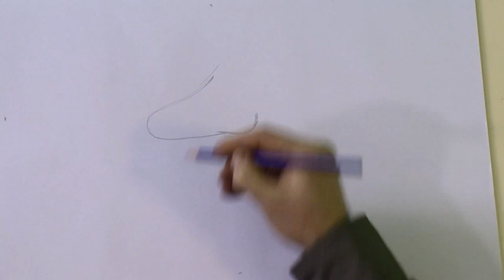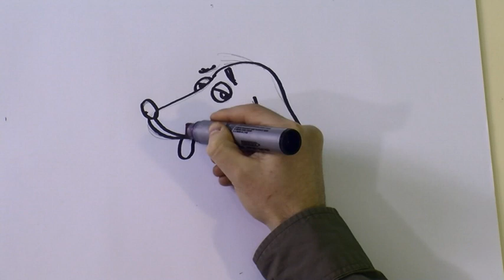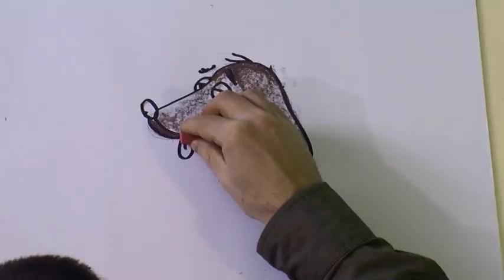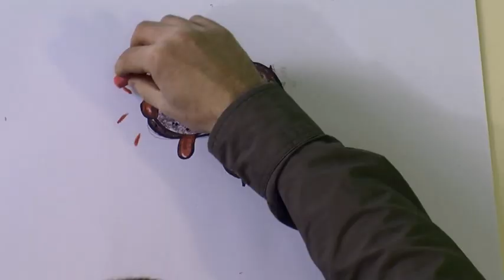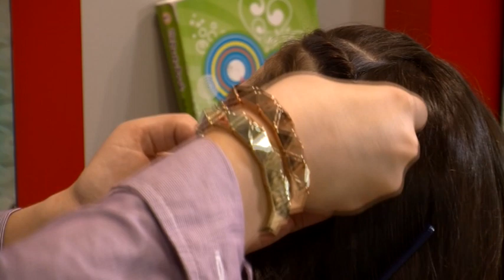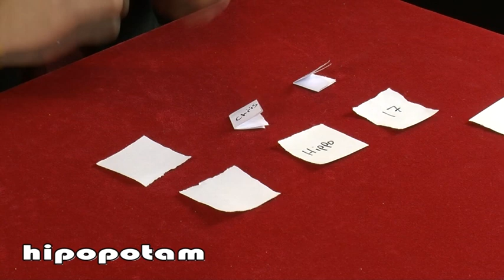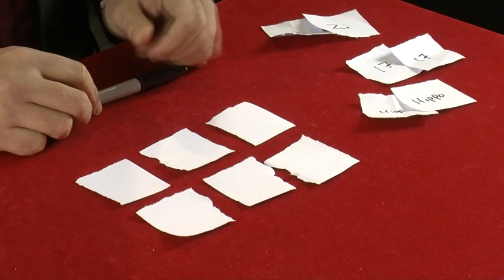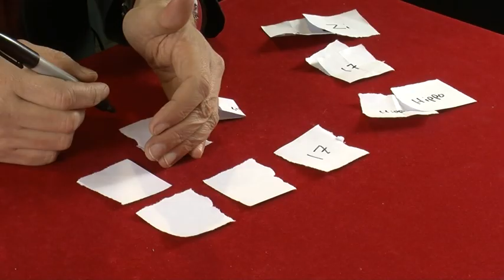Tips - Sezoni 1 / Episodi 24